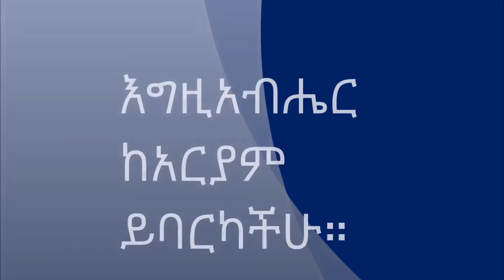ወደ ፊልጵስዩስ ክፍል 1፤ ጠቅላላ መግቢያና ዳራ - Philippians Part 1 Introduction